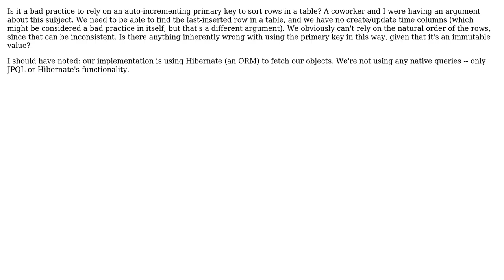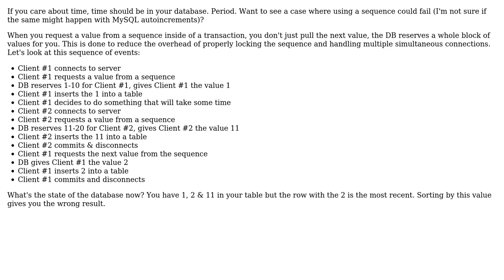Software Engineering: Sorting rows off an autoincrementing primary key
With thanks & praise to God, and with thanks to the many people who have made this project possible! | Content (except music & images) licensed under CC BY-SA | Music | Images & others | With thanks to user Sean McSomething user Apropos and the Stack Exchange Network Trademarks are property of their respective owners. You are responsible for your own actions.